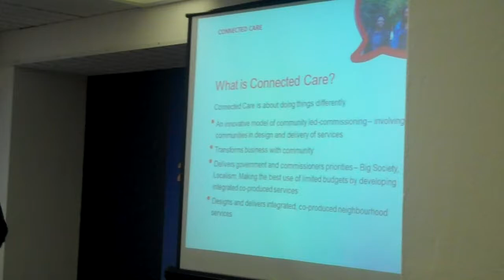Lord Victor Adebowale -- Turning Point and their work